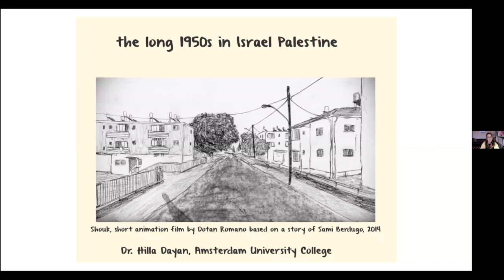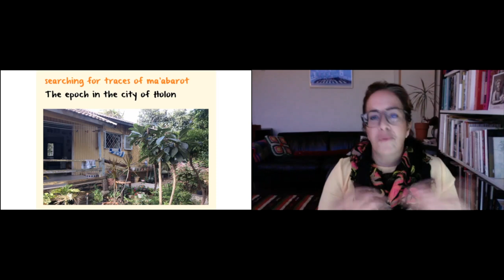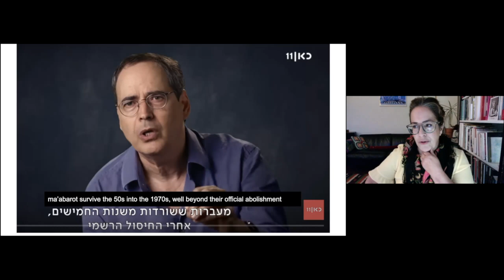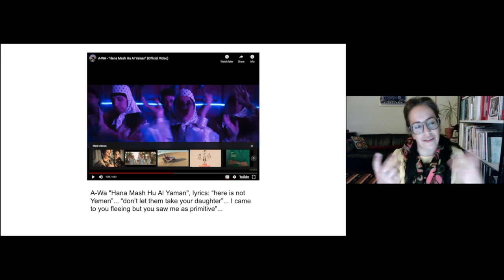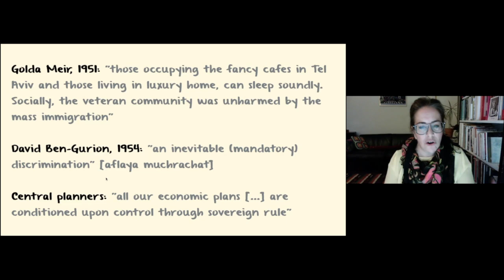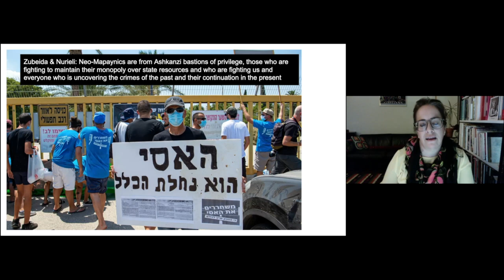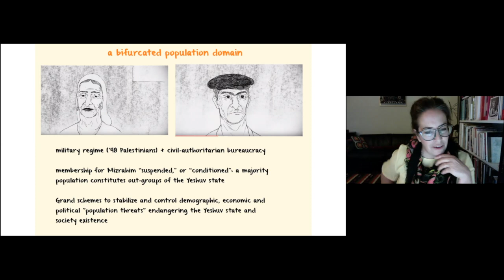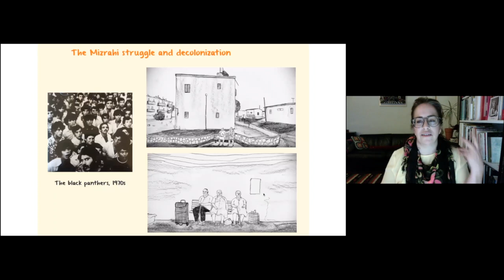Mizrahim2 Hilla Dayan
For decades, the traumatic dislocations of Jews from the Arab world, and racisms and discriminations they have suffered during the state-building epoch (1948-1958) were suppressed and delegitimised. However, in recent years, the epoch keeps returning, as seen from the perspective of Zionism’s “internal others.” Expressing a cultural and democratic urge for recognition, Mizrahi subjects revisit “grandparents’ stories” and Arab-heritage expressed in popular Mizrahi music, poetry, documentary films, TV series etc. My lecture will analyse “the long 1950s”, the lingering impact of state crimes that have no reprieve in the present. I reflect on why Mizrahi and Palestinian memory of the first decade of the state tend to collapse under the weight of nationalist rivalry and populism, but also weigh the potential to escape it.

Dr. Hilla Dayan is a political sociologist and her research covers Mizrahi memory production and the history of the Mizrahi struggle. She is also a co-founder of gate48, platform for critical Israelis in The Netherlands and Academia for Equality for the democratisation of Israeli society and academia.